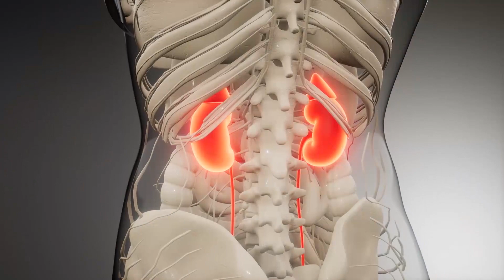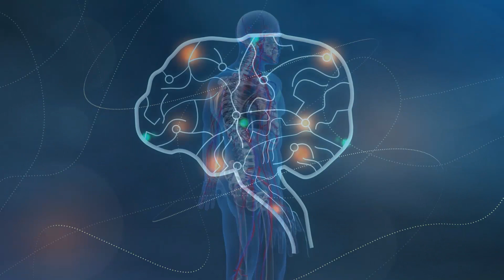Mushroom Benefits, Uses, Nutrients, Sensitivities and More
Dr. Eliaz talks about medicinal mushrooms and what parts of the body and mind they support. He also dives into the difference between herbs and mushrooms, when you need to be concerned if you have a sensitivity and more. Dr. Eliaz explains how safe mushrooms really are and how you can best use them to support healthy living.